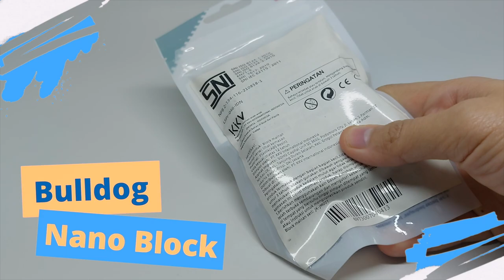Bulldog | animal | Nano Blocks | Petit Block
Bulldog | Nano Blocks
Anjing yang berbulu tipis dan berkaki pendek, bergelambir, dan berkepala besar (bermuka lebar).